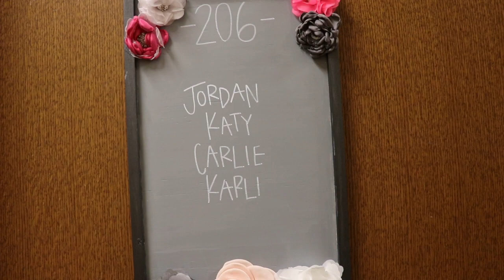Dorm tour (University of Arkansas/ Maple South)